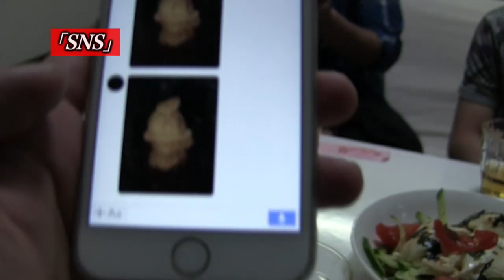「封印映像２７ 結婚呪い コープスブライド」予告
2017/3/3DVDリリース

封印されるはずだった禁断の映像集！
全国から投稿されてきた背筋がゾッとする恐怖映像シリーズ第27弾！

【地下施設】
あるオカルト研究家の方から送られてきた映像。とある研究施設内に映り込んだ奇怪なモノに驚愕する・・・

【川釣り】
大学の夏休みで川釣りに行った時に撮影した映像。釣り上げた魚の中から出てきたモノとは・・・

【差出人不明】
差出人不明の映像。2人組が民家に押入るのを記録した映像には衝撃映像の数々が映り込んでいた！

【SNS】
友人の引越し祝いで遊びに行った時に撮影した映像。家に来る途中にあった廃屋の写真をSNSで共有すると、不可解な現象が起こる！

【結婚呪い コープスブライド】
《閲覧注意！》友人の結婚祝いの為に集めたお祝いメッセージの中に、お祝いではなく戦慄の呪術が記録されていた！